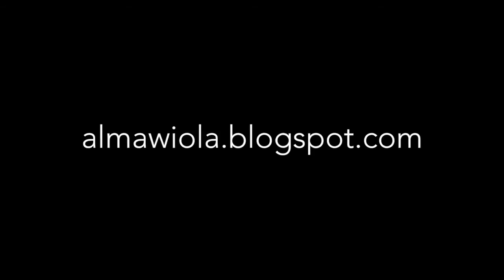color powder photography - behind the scenes